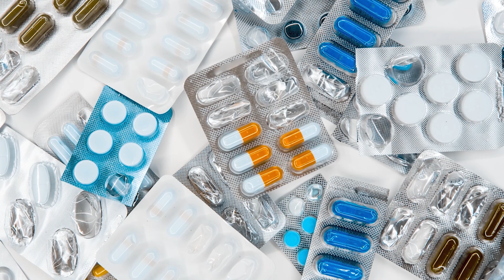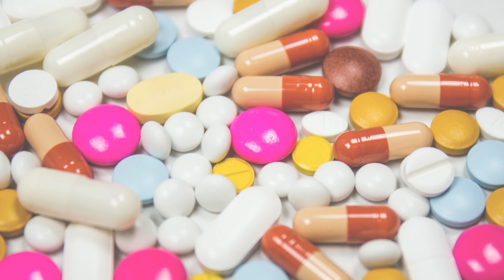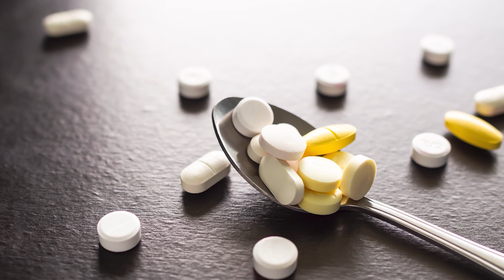Drugs Actos - All About It? | CC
Actos is a pharmaceutical product manufactured by Takeda and marketed and distributed by Eli Lilly in the United States.

Actos is usually presented in pill form with strengths of 15mg, 30mg, 45mg.

Actos can be used alone or in combination with other antidiabetic agents such as sulphonylurea, metformin or insulin.

Actos, with the active ingredient pioglitazone, belongs to the thiazolidinedion class, and is indicated as an adjunct to diet and exercise to improve glycemic control in patients with type 2 diabetes mellitus.

👉 Other important moments:
Drugs Actos - All About It?.

00:00 Begin
00:23 One. Information about the drug Actos.
01:01 Two. Uses of the drug Actos.
01:57 three. Indications and precautions when taking Actos.

👉 Other great videos:
One: دواء اكتوس ACTOS

Three: Heart Failure | Pharmacology (ACE, ARBs, Beta Blockers, Digoxin, Diuretics)

👉 References:
One: Actos: Side effects, dosage, uses, and more

Four: Actos: Side Effects, Dosage, Uses, What to Consider, and More